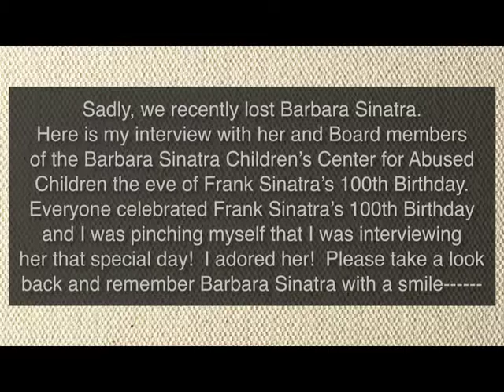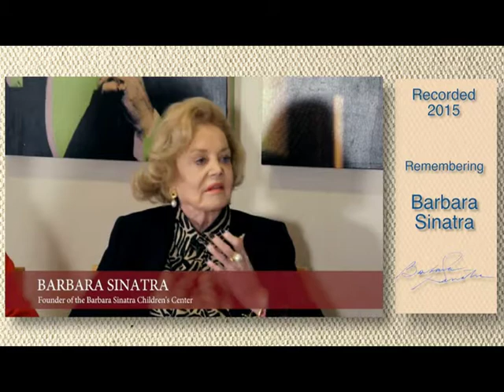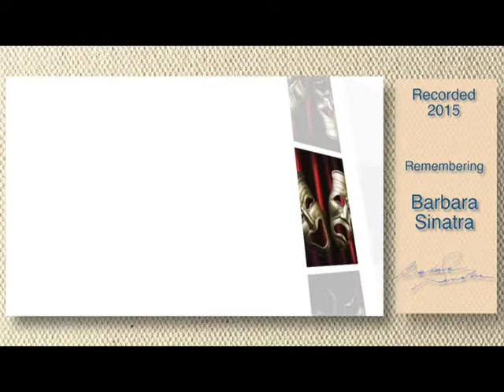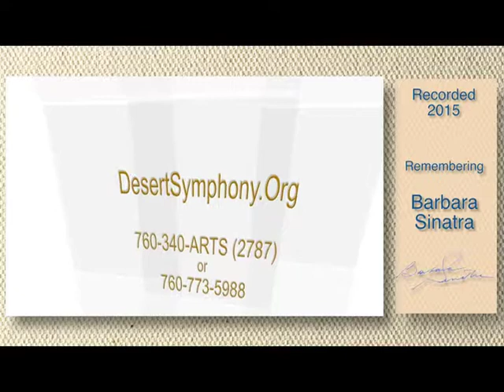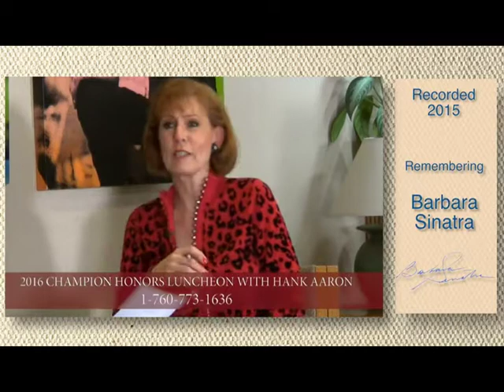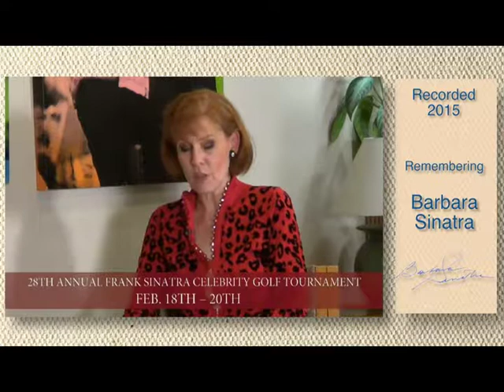Talk of the Desert with Melinda Read - Tribute to Barbara Sinatra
Talk of the Desert with Melinda Read is a weekly celebrity television program.
On this episode Melinda chats with Mrs. Barbara Sinatra as a tribute program.
Talk of the Desert is copyrighted by Talk of the Desert, LLC, Spokane, Washington.